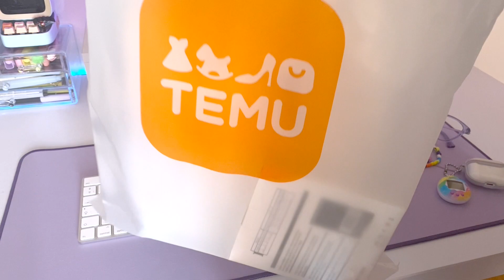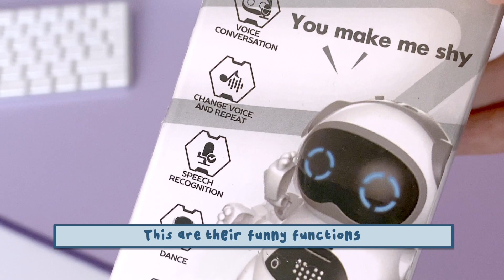CUTE PRODUCTS! TEMU 📝 DESK HAUL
Join with me to see some things I got on Temu. Desk edition!

🔍 Busca mi código 【dkd7948】 para obtener un bundle de cupones por  $100

Hi! I'm Yeka and I'm passionate about planning. I make my own digital planners and I came here to share 💜 I have a totally different main channel that you can visit if you like Nail Art: @yeka

My Nail Art Instagram: @YekaBlog

♪ Sunflower (Prod. by Lukrembo)

Mi Ipad: iPad mini 6 (Purple)
App Im Using: Goodnotes
How I Film: iPhone 11 Pro
How I Edit my Videos: Final Cut Pro

This video its about: digital planner ipad, digital planner stickers, digital planner procreate, digital planner keynote, digital planner apple pencil, digital planner bullet journal,
digital planner business, digital planner binder rings, digital planner download,
digital planner download ipad, digital daily planner, digital planner for iPad,
digital planner for ipad pro, digital planner goodnotes, digital planner goodnotes 5, hobonichi digital planner, digital planner ideas, digital planner in keynote,
digital planner layouts, my digital planner, ipad mini digital planner, digital planner on ipad, digital planner on ipad pro, digital planner pdf, digital planner template, digital planner youtube, goodnotes 5 digital planner